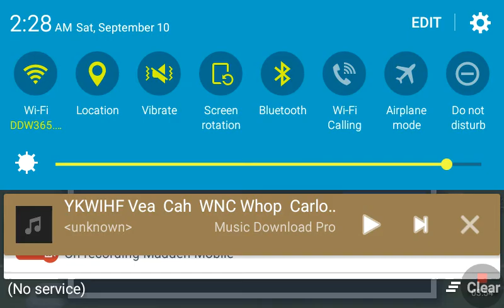NFL mobile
By me so I hope you like it